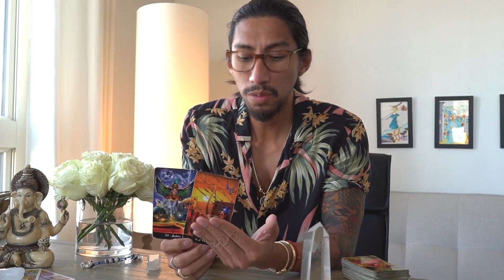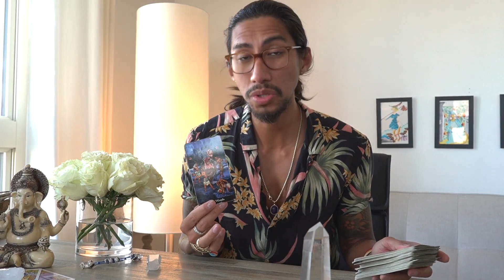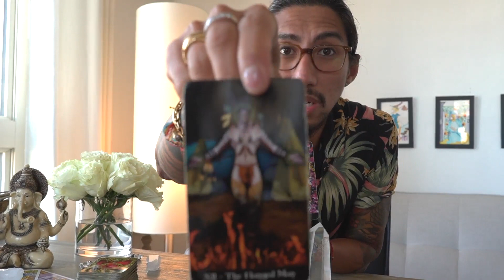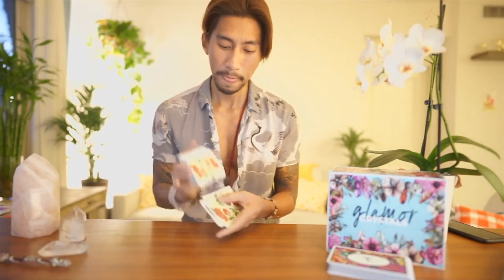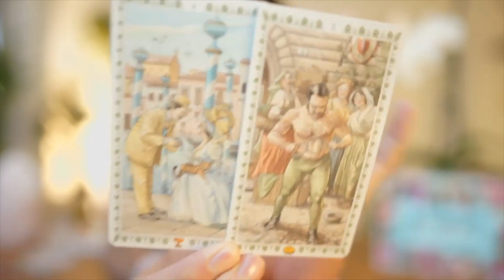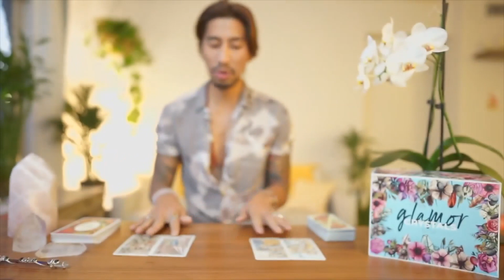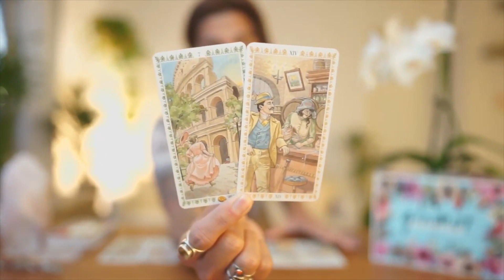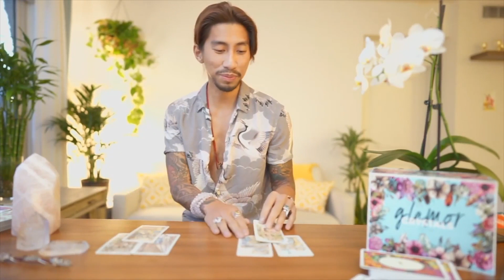LEO - "SUCCESSFUL RECONCILIATION" FEBRUARY 7-8 DAILY TAROT READING